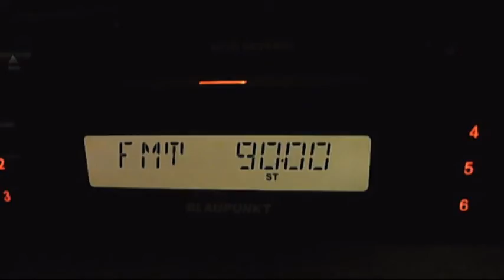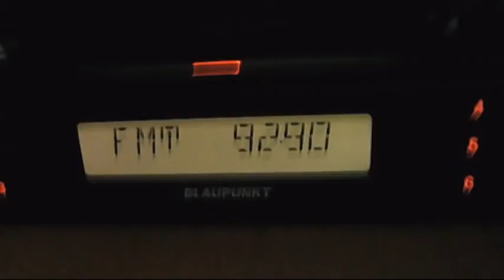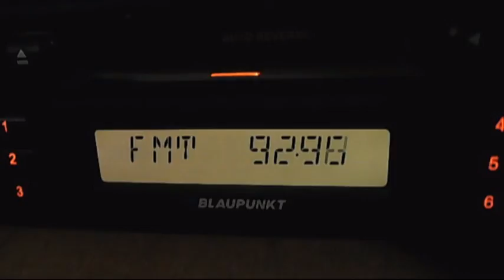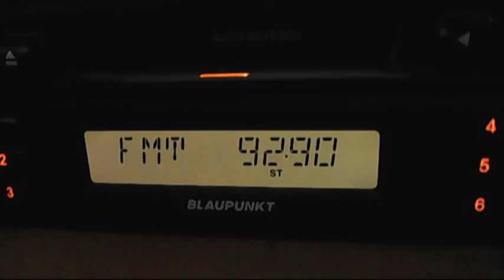fm dx demirkoy 90 - 945 and sofia 92.9 plus test H and V 01:24